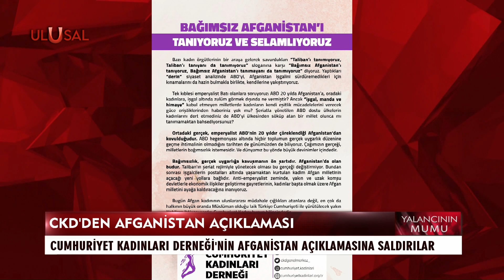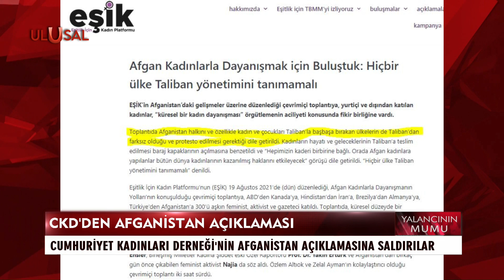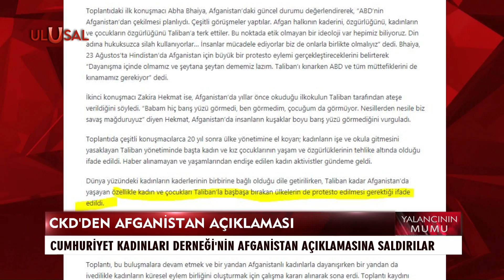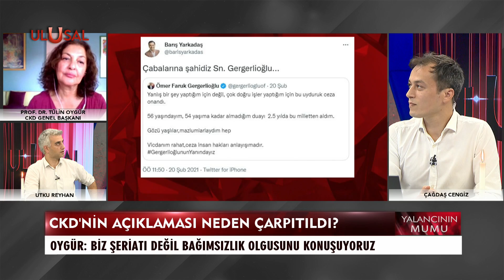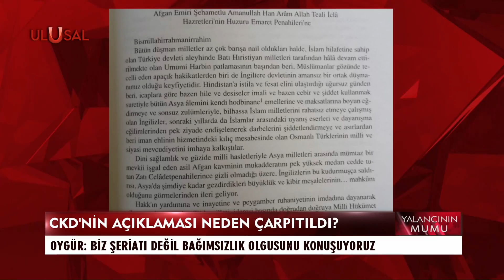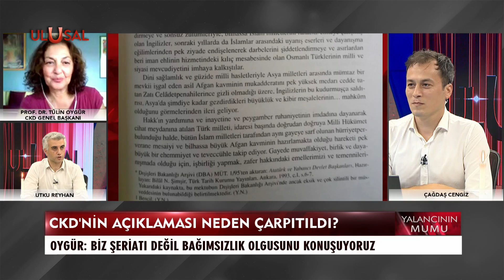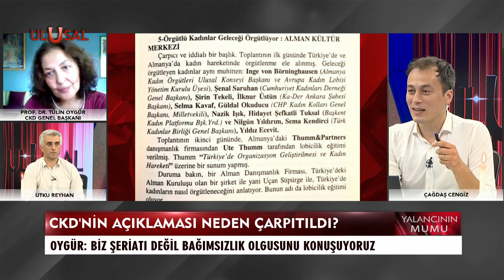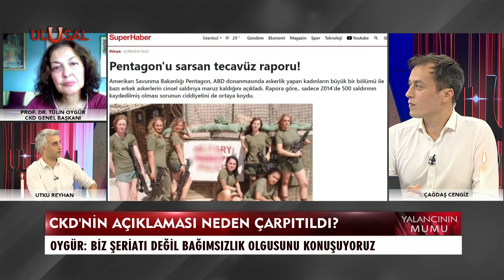Yalancının Mumu-CKD'yi Hedef Alan Foncu "Cumhuriyetçiler" -23 Ağustos 2021 - Prof. Dr. Tülin Oygür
Yalancının Mumu-CKD'yi Hedef Alan Foncu "Cumhuriyetçiler" -23 Ağustos 2021 - Çağdaş Cengiz - Utku Reyhan - Prof. Dr. Tülin Oygür - Ulusal Kanal